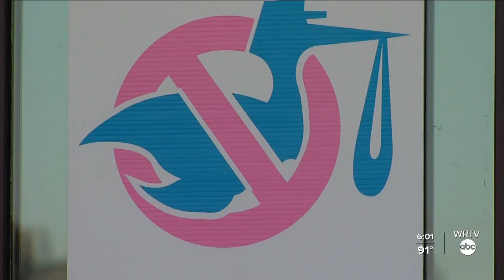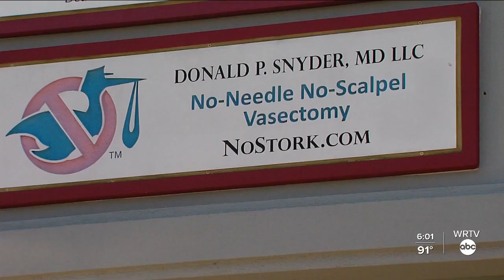Vasectomy inquiries rise following overturn of Roe V. Wade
An Indianapolis doctor says he's seeing a surge in inquiries about men considering vasectomies.